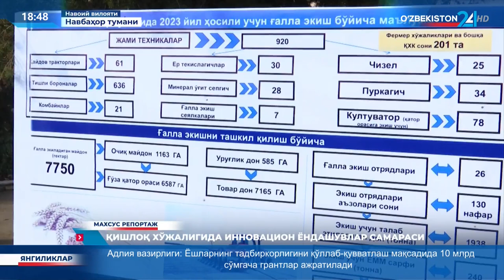Qishloq xo‘jaligida innovatsion yondashuvlar samarasi